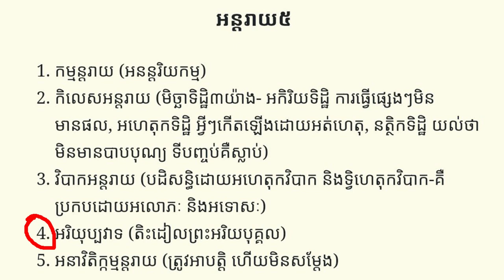ការតិះដៀលអរិយៈជាអន្តរាយ | Rim Chanra 2023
-ក្រុមពុទ្ធិកសិក្សា
 -ប្រធានបទៈ ការតិះដៀល អរិយៈជាអន្តរាយ

-បង្រៀនដោយ
-លោកម្ចាស់គ្រូ ចន្ទប្បិយោ រីម ចាន់រ៉ា
ធម្មសិក្សាប្រចាំថ្ងៃ៖ ក្នុងក្រុមតេឡេក្រាម.

-Topic:​ Ridicule Disaster.
-Taught by Venerable Rim Chanra